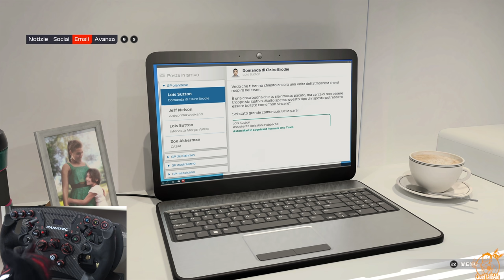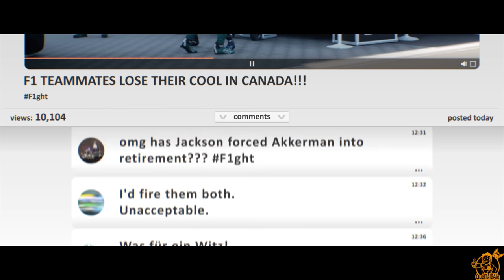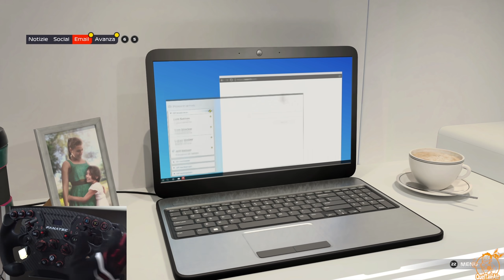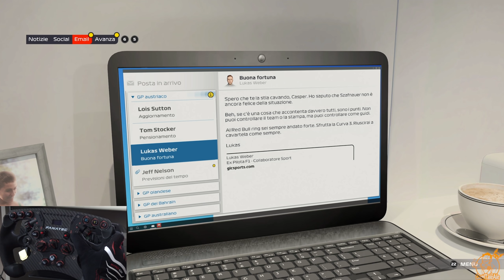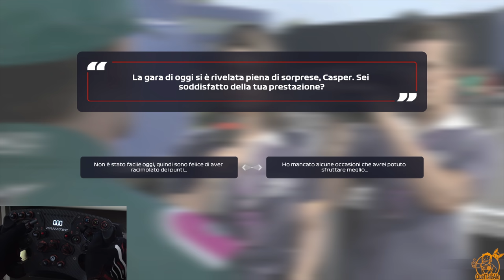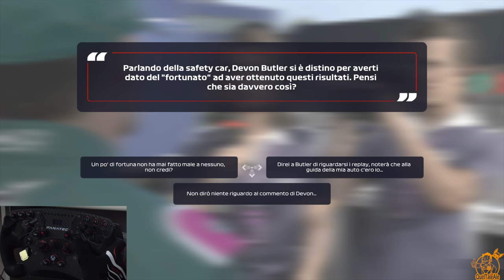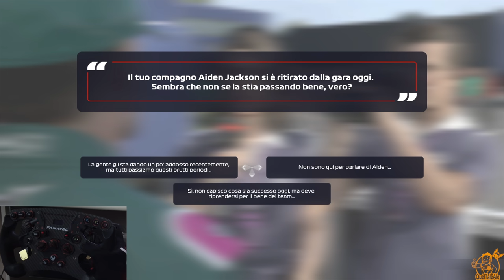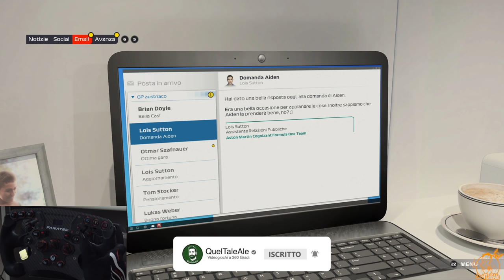F1 2021 - BRAKING POINT - 09 - RISSA - Gameplay ITA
Scatta la rissa

► PC
Scheda Madre